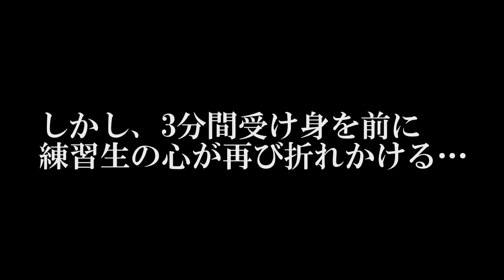【女子プロレス GAEAISM】Marvelous道場ドキュメント・後編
GAEAISM Re:Ignition
源流を知り、支流を辿り、やがてタイカイへと広がる物語――

PHASE2-4は、Marvelous後編！
道場練習後半、そしてMarvelousメンバーが仙女を語る――